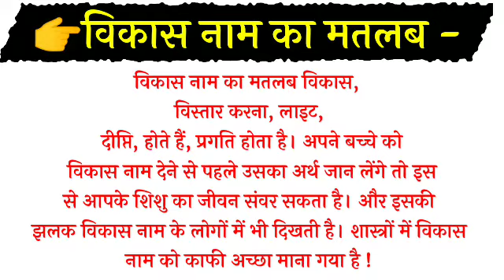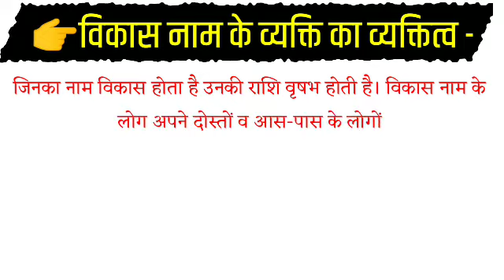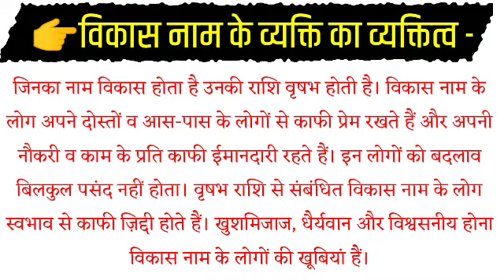Vikas Naam Ka Arth | VIKAS naam ke ladke kaise Hote hai | VIKAS whatsapp status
Hello
friends
Welcome to